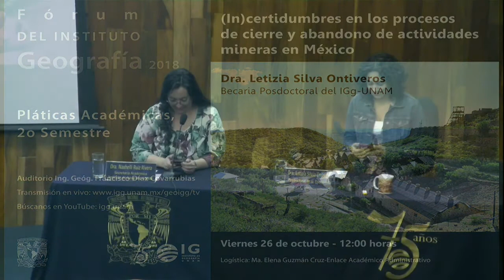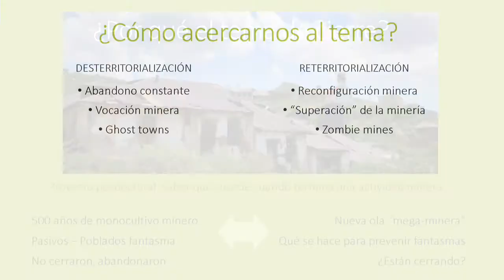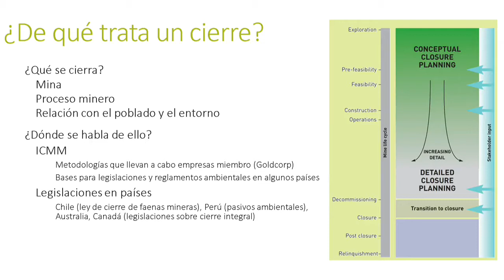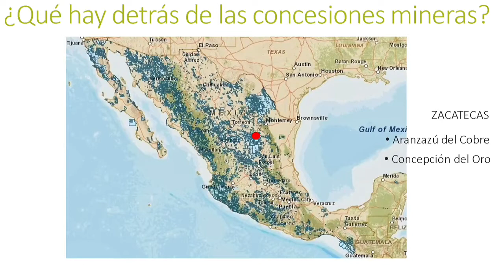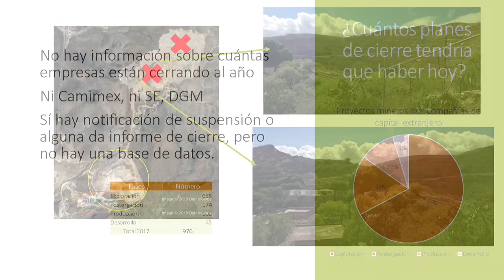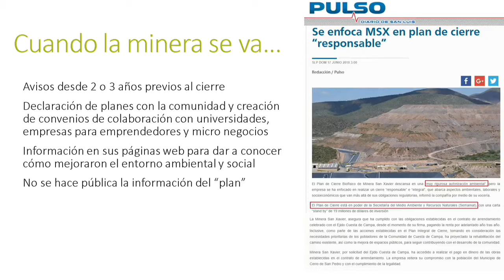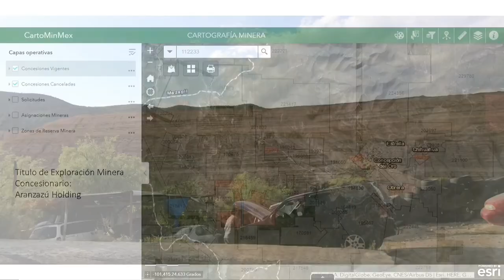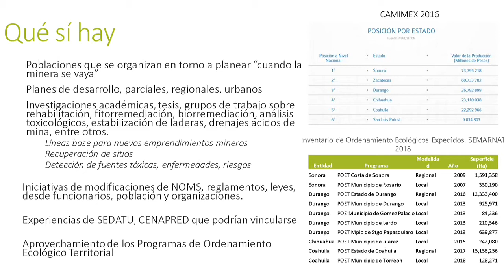Fórum - IGg UNAM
(In)certidumbres en los procesos de cierre y abandono de actividades mineras en México